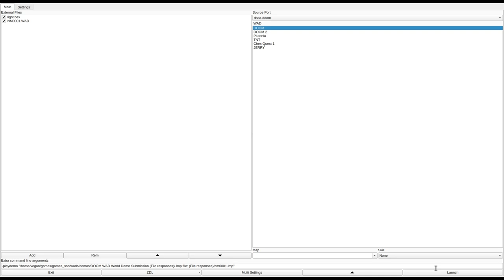DOOM 1 - NM0001.WAD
called "The Bridge of Death" in the /idgames FTP.
created by Patrick Wickwire on May 15th, 1994.
from the .txt file included with the WAD:
"Cross that bridge, and die! Better take :a moment and think before you assault that :bridge, or it may be your last moment."